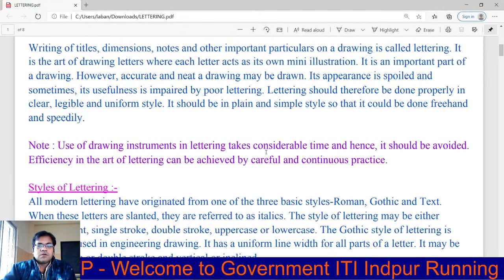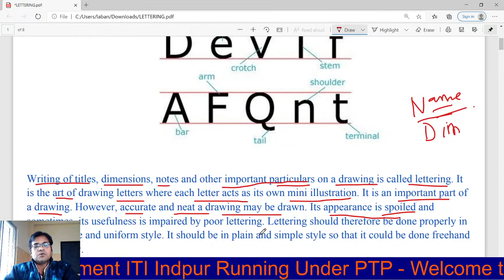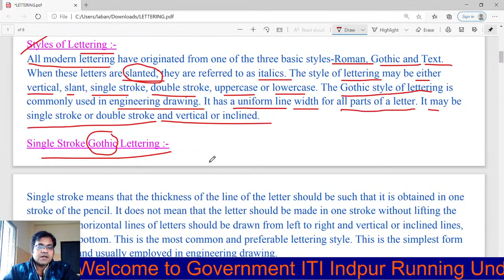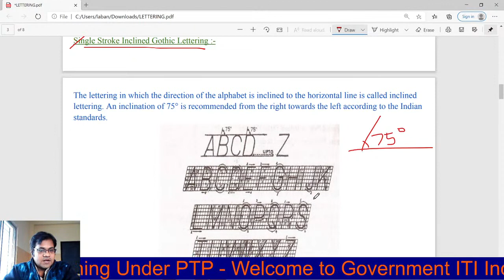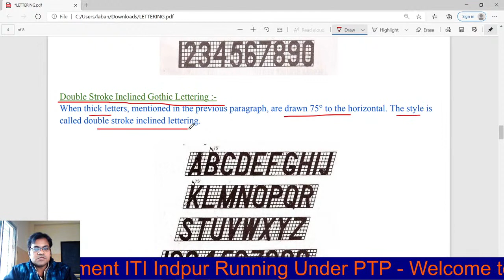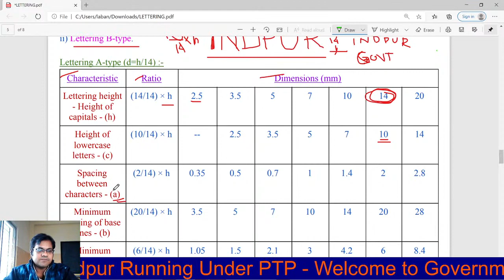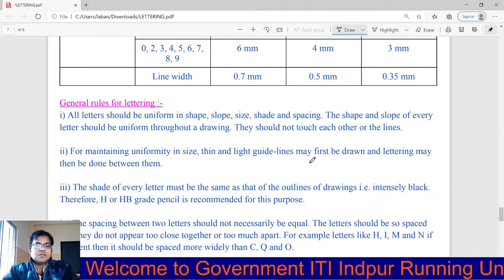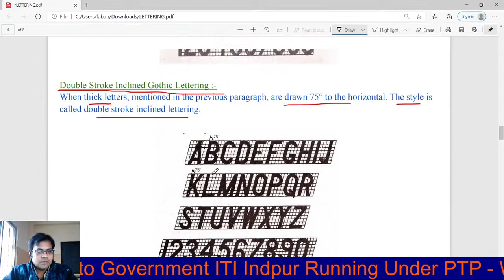ED : LETTERING AND NUMBERING BY MR. BISWANATH KARMAKAR.